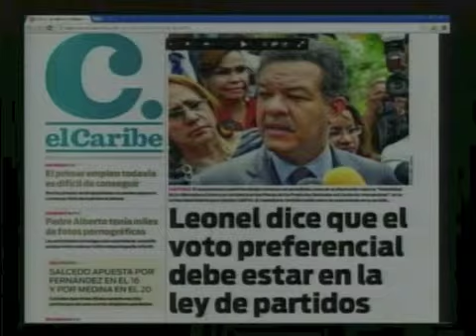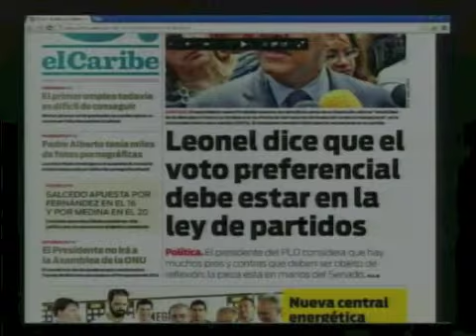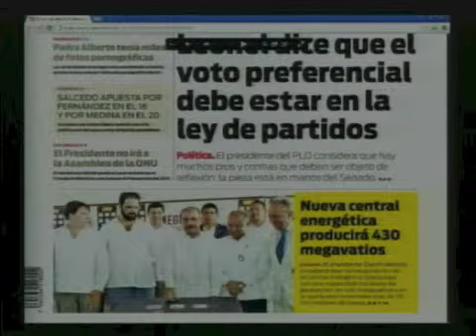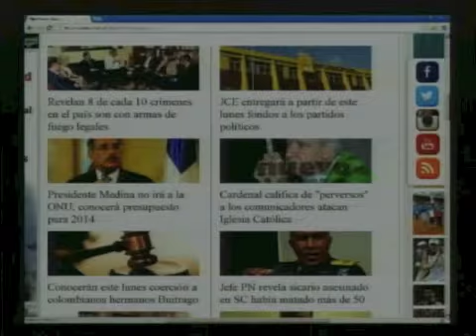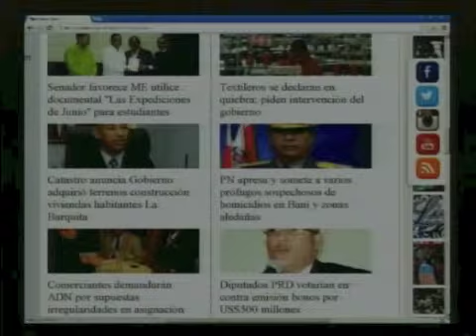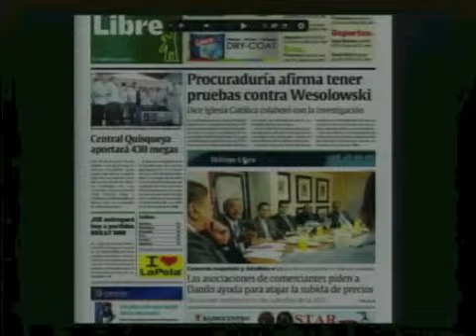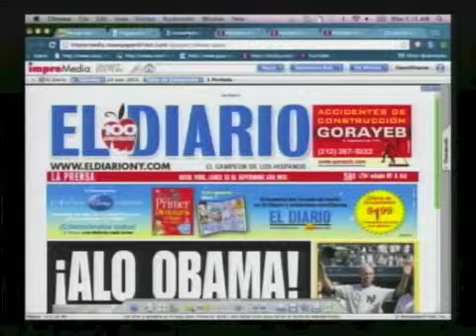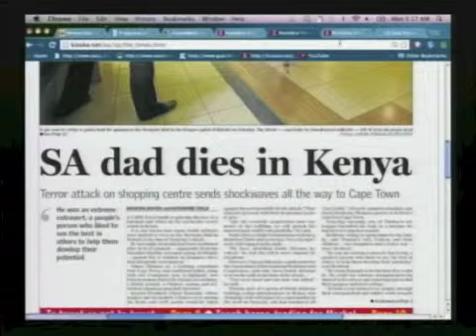Resumen de Noticias en Portada 23 Septiembre 2013 (PÁGINA 3 CDN 37)